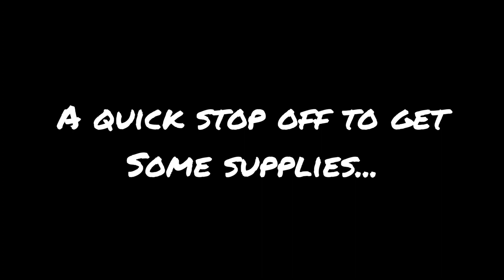A BIG SURPRISE | OUR FAMILY IS COMPLETE